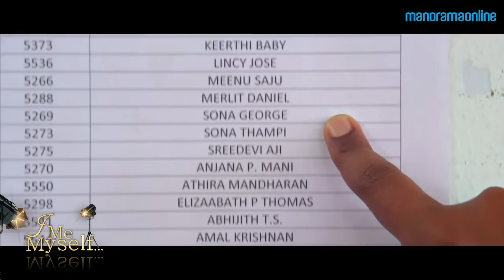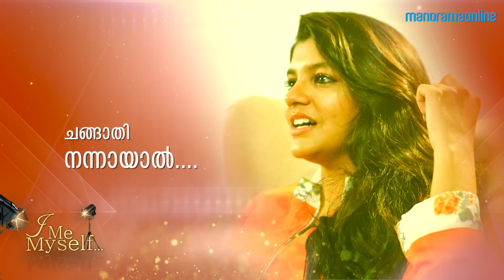Aparna Balamurali | Exclusive Interview | I Me Myself | Manorama Online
In this exclusive interview, Maheshinte Prathikaram fame Aparna Balamurali shares the windfall she received both as an actor and  playback singer. Playing the female-lead role  Jimcy opposite Mahesh (Fahadh Faasil), Aparna won hearts and was lauded for her stunning performance. She also had the opportunity to sing the song Mounangal in this film. Though Aparna Balamurali became known for this film, this wasn't her first movie. Earlier she had appeared in a couple of films. She first appeared as a child artist in Yathra Thudarunnu. Her second appearance was a minor role in Oru Second Class Yathra with Vineeth Srinivasan.

Credits
Camera: Anand Alanthara, Albert Manjapra
Editor: Arun KN
Asst. Producer: Nikhil Skaria Korah
Producer: Jithu Thomas
Head, Content Production: Santhosh George Jacob
Location Courtesy: Raddison Blu Kochi

Manorama 360
Manorama 360 degree videos shot from the car manufacturers' pavilions at Delhi Auto Expo 2016, enable you to watch the entire Auto Expo with a feel of naked-eye-view. You would feel that you are watching the event directly, walking through the pathways going around the showcased vehicle models.

I Me Myself
I Me Myself is an all exclusive platform of Manorama Online specially dedicated for celebrity chat shows and exclusive interviews with actors and actresses, singers and all who fall in the category of public figures and celebrities. This is the reason why we hold the tagline 'Celebrating the Celebrity.' Featuring your favourite ones; the channel opens before you the door of knowledge to your favourite one's upcoming and latest films.

Manorama Online
Manorama Online is the digital version of Malayala Manorama, the most read Malayalam newspaper in Kerala. Manorama Online YouTube channel is associated with the which covers news, reviews, features and articles on wide variety of topics providing information, entertainment and relaxation. The website caters various categories taking care of varying interests of the readers.